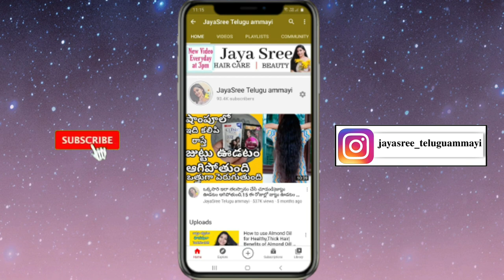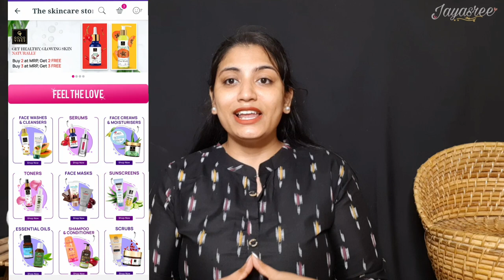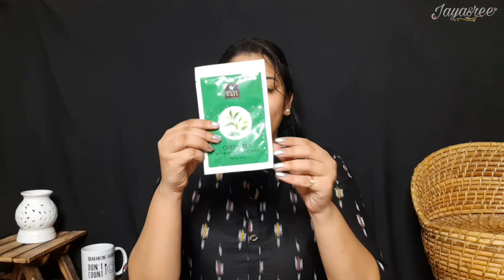చాలా రోజుల తర్వాత నాకు నేను బాగా చేశాను 🥰 మీరే చెప్పండి 🥰 Good Vibes skin care and Hair Care Haul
Purplle Skin Rejuvenating Serum with Vitamin C & Vitamin B3 (20 ml)
Purplle Oil Control Serum with Tea Tree & Papaya Oil (20 ml)
Purplle Childhood Besties Lip Balm with SPF, Rose 5 (12 g)
Good Vibes Onion Hairfall Control Shampoo with Keratin for Shine, Corn for Hair Health, Wheat Protein for Strength & Soy for Moisture (200 ml)